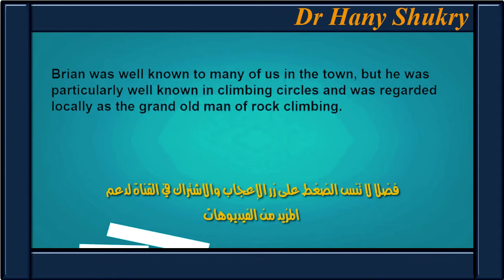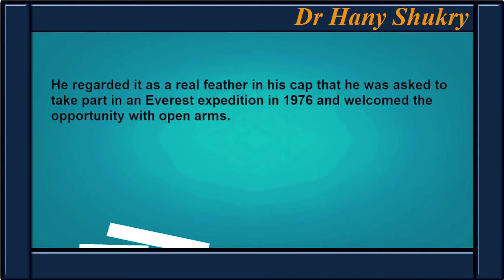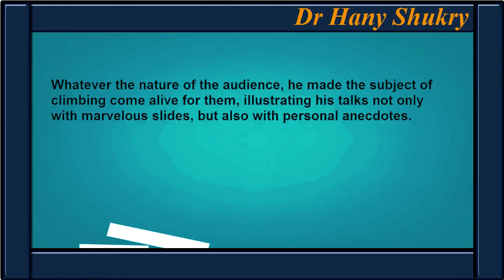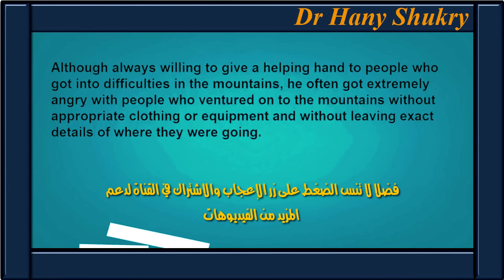كورس كامل للتدريب على الاستماع والنطق (29) || Obituary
ال Shadowing وضرورة تقليد القارئ ومحاكاته، ستندهش بعد فترة من تطور مستواك في المحادثة وطريقة النطق الصحيح
هتندهش من قدرتك على تعلم الإنجليزي بالسرعة والبساطة دي.
بداية تعلم اللغات عامة نكون فيها مثل الأطفال، نبدأ بالسماع ثم المحاكاة.

كورس شامل لتعلم اللغة الانجليزية من البداية بالصوت والصورة
افضل كورس لتعلم اللغة الانجليزية